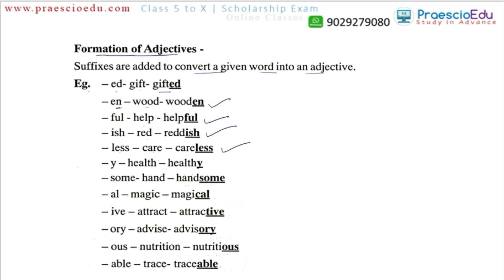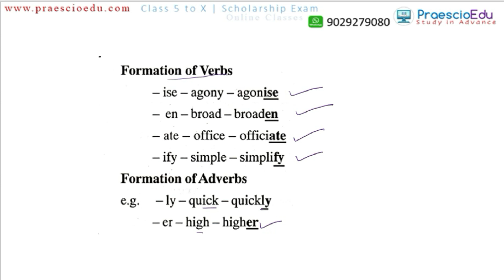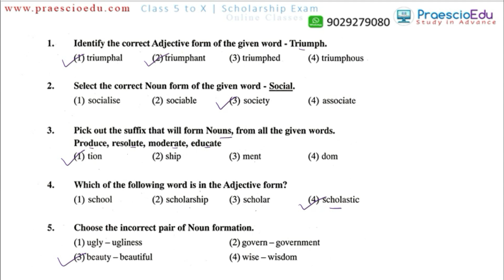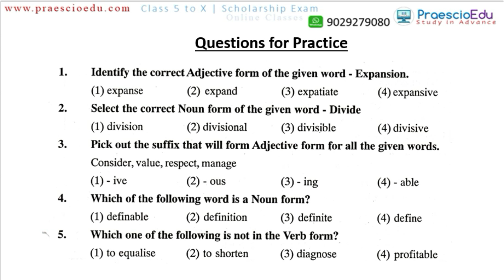Scholarship Exam 2022 Std 8th English Formation of word - Vocabulary class 8